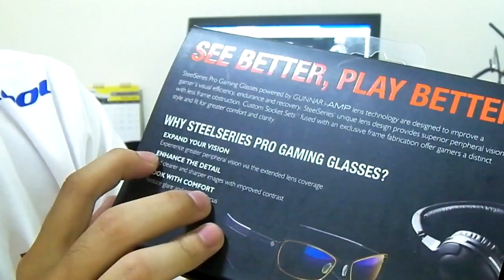Review : Steelseries Scope